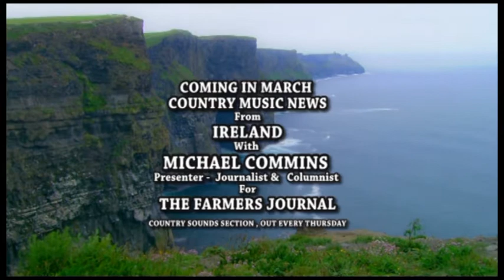MICHAEL COMMINS presenting on The Phil Mack International Country Show